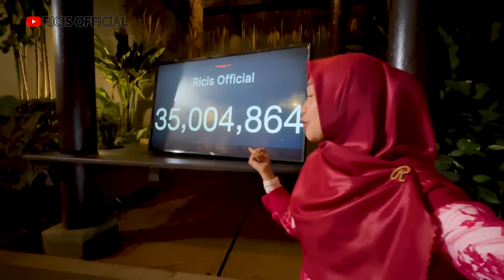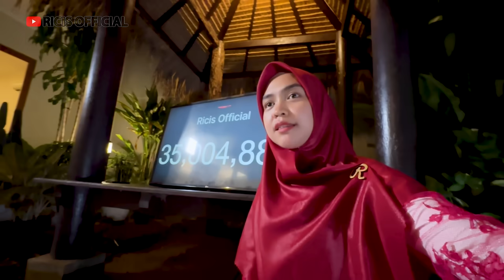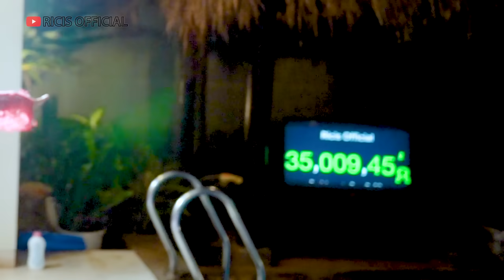NYELEM JAM 12 MALAM!! Horor Banget..!!